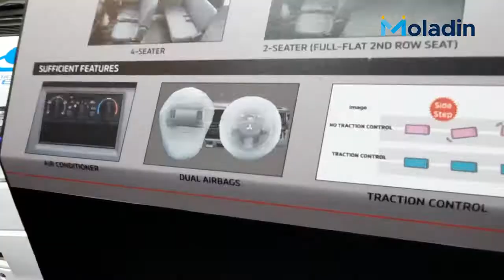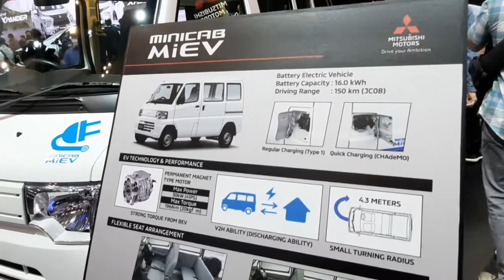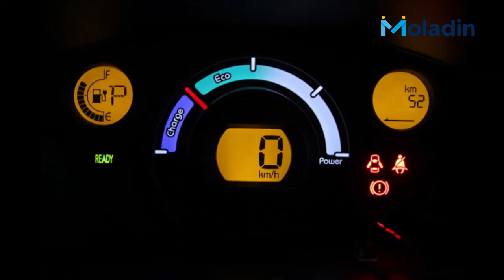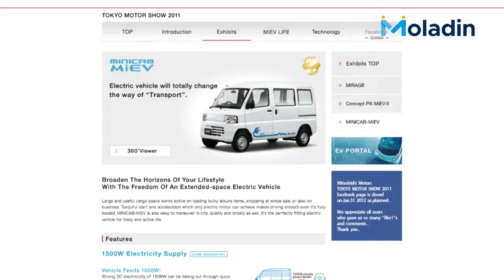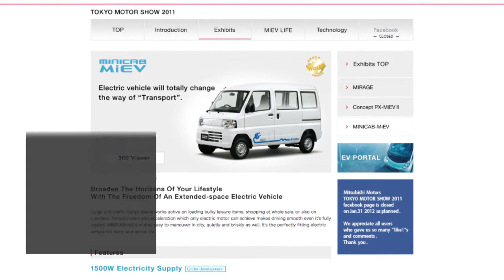MITSUBISHI MINICAB MIEV YANG DI TEST DRIVE JOKOWI | REVIEW MOBIL | MOLADIN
Mitsubishi Minicab sesungguhnya bukan nama asing untuk masyarakat Indonesia. Hanya saja yang ini berbeda, karena pakai penggerak elektrik dan sumber tenaga baterai. Namanya Minicab MiEV.

Istimewanya lagi, mobil listrik ini dijajal oleh Presiden Republik Indonesia, Joko Widodo saat acara GIIAS 2021. Nah, penasaran kan dengan Mitsubishi Minicab MiEV? Apakah produk ini bakal dijual di Indonesia?

Untuk tahu lebih detailnya, simak video ini sampai habis.